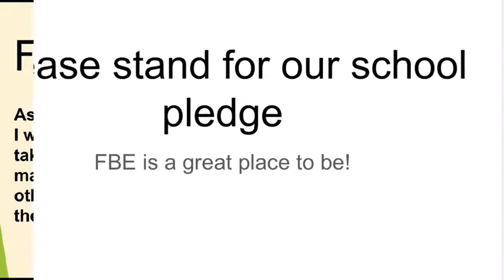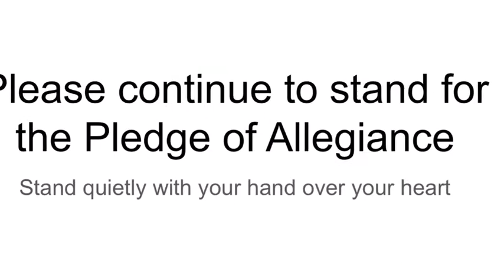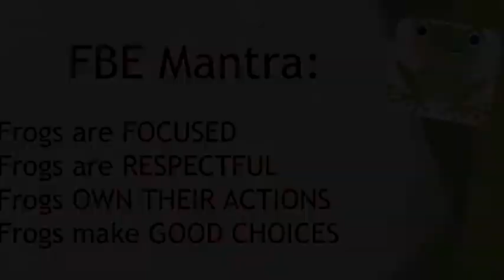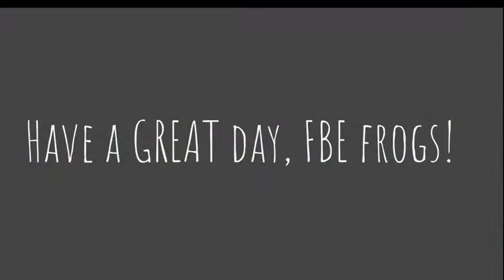Thursday, September 5, 2019